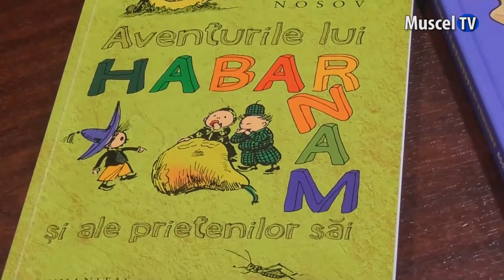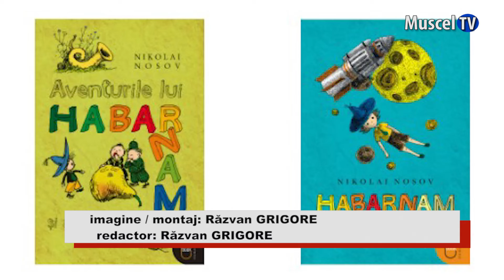Jurnal MUSCEL TV 03.02.2022 Recomandare de carte de la Biblioteca Municipală „Ion Barbu”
. Recomandarea de carte de la Biblioteca Municipală „Ion Barbu” din această perioadă este dedicată copiilor. Cei mici sunt invitați să cunoască aventurile lui Habarnam, romanul scris pentru ei de către Nikolai Nosov.